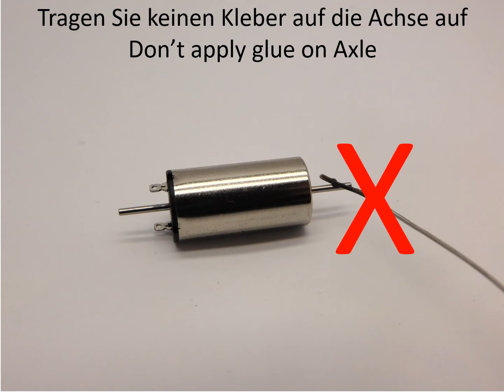TRC002C Roco BR 232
TRC002C Roco BR 232 TT Umbausatz
TRC002C Roco BR 232 TT upgrade kit